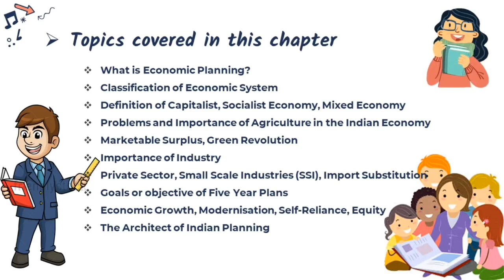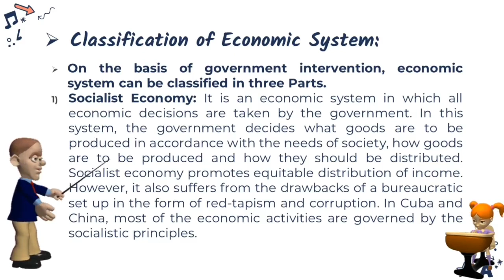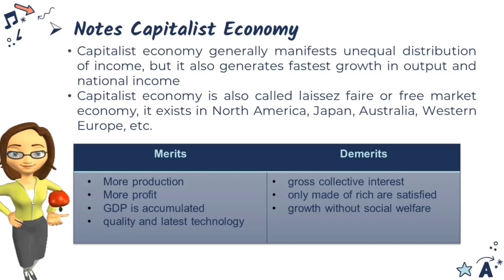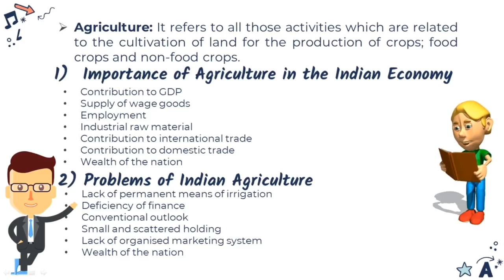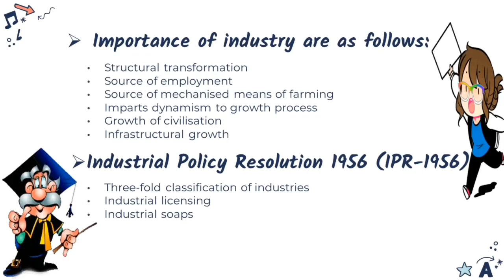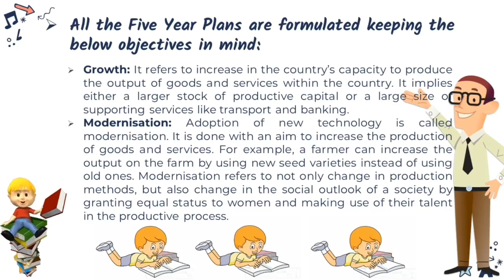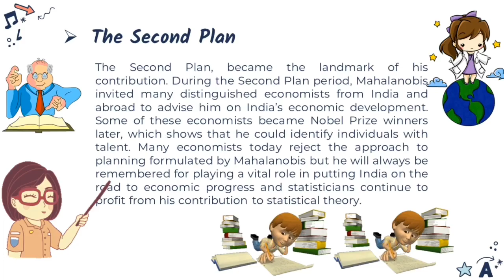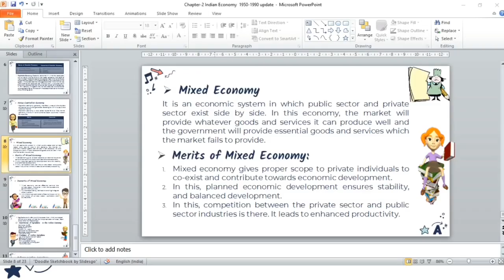Class 11 | Economics | NCERT | Chapter 2 | Indian Economy 1950-1990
Dear Students,
Here is your Chapter 2 Indian Economy 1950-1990 video of economics subject. Must watch this video and carefully understand the chapter. In this chapter we have covered following topics:
• What is Economic Planning?
• Definition of Capitalism, Socialism, Mixed Economy
• Problems and Importance of Agriculture in the Indian Economy
• Definition of Marketable Surplus, Green Revolution
• Importance of Industry
• Definition of Private Sector, Small Scale Industries (SSI)
• Classification of Economic System
• Five Year Planning
• Goals or objective of Five Year Plans
• Economic Growth, Modernisation, Self-Reliance, Equity
• The Architect of Indian Planning